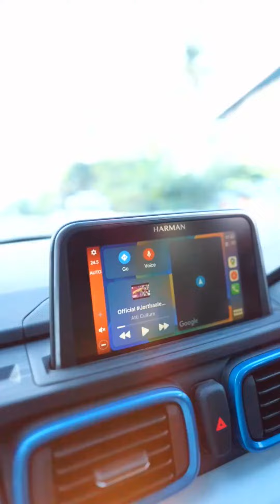Tata PUNCH X Karthik Surya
Repost Karthik Surya

Driving with friends vs Driving with father